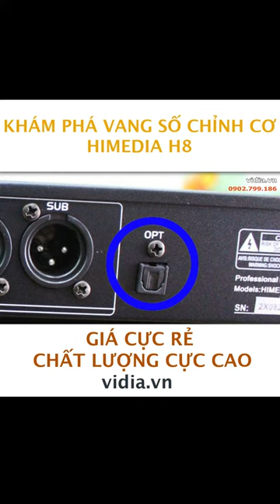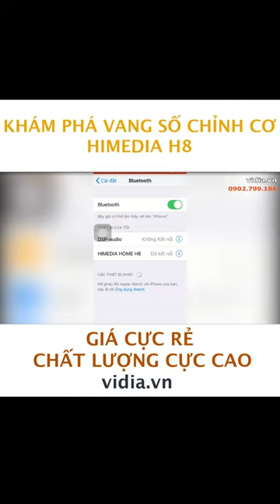Khám Phá Vang Số Chỉnh Cơ Himedia H8 - Vidia 0902699186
- Đt tư vấn: 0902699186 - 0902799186
-- Nhantin.vidia.vn